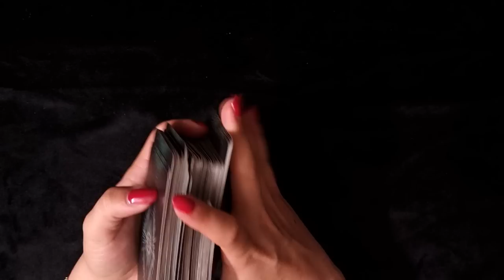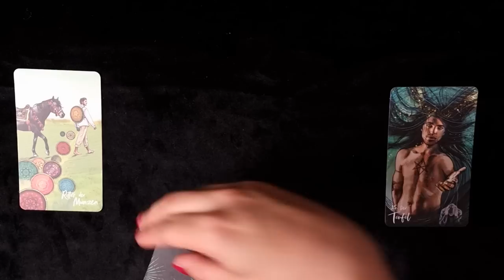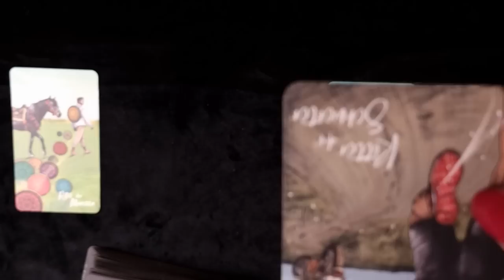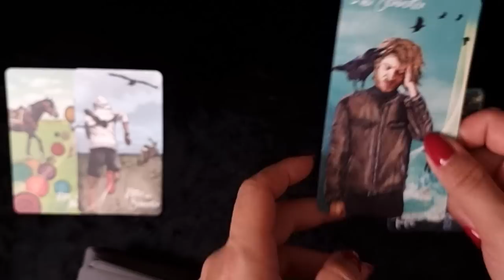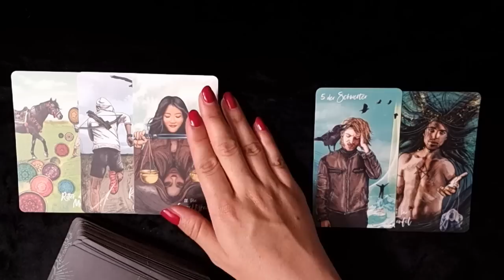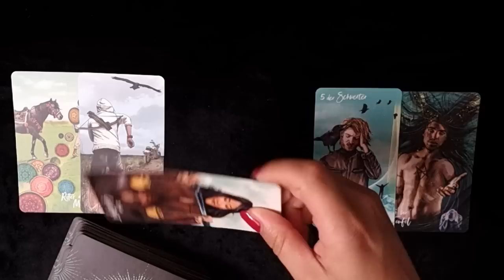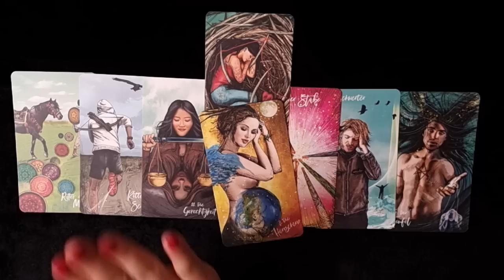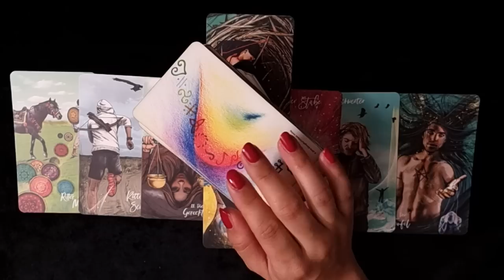WAAGE ♎️ Besessen von dir 😱